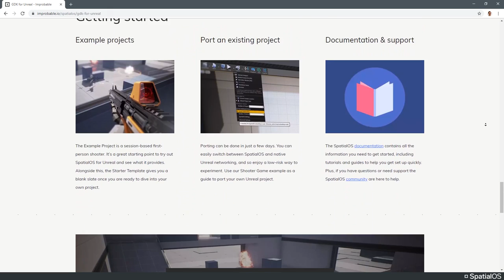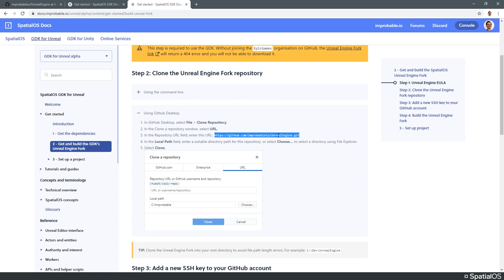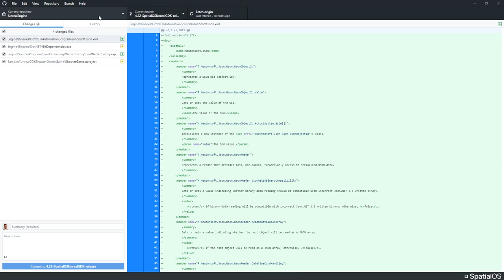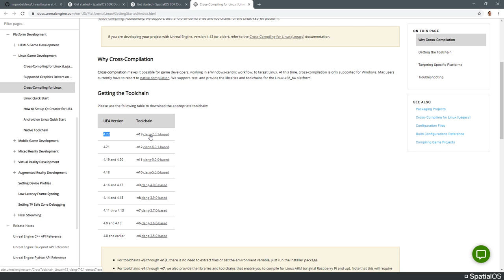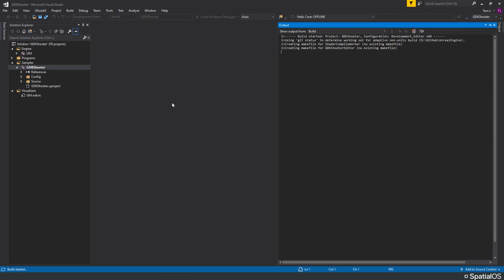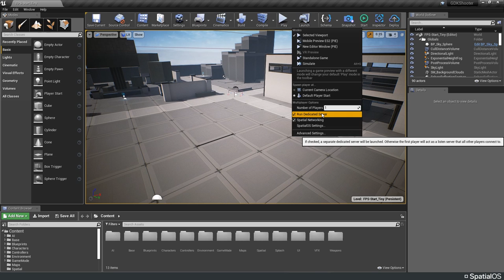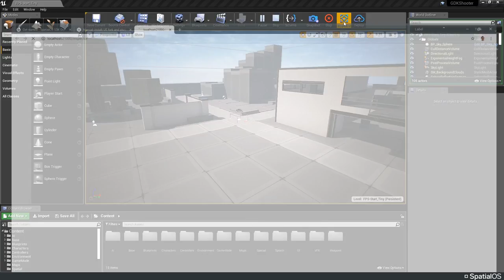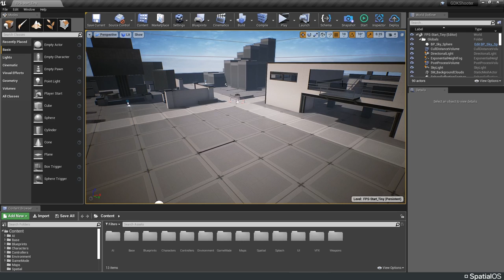SpatialOS GDK for Unreal Tutorial Series | Getting Started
In this tutorial series we explore SpatialOS with the open-source Survival Game project and Unreal Engine 4. We start with the installation required for SpatialOS GDK and run a first 'local deployment' using the sample project.

Links used in video:

Browse Engine Fork (login required)
Engine Fork (paste during clone) https:// (remove spaces)